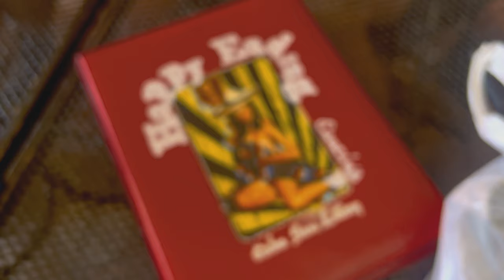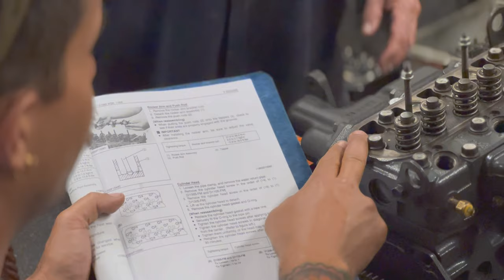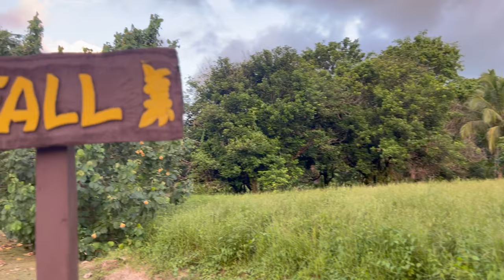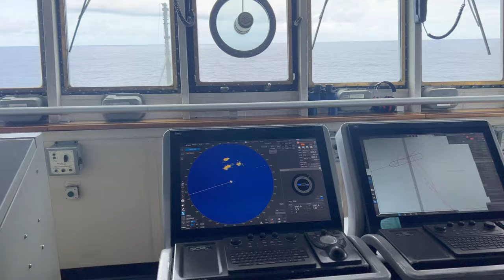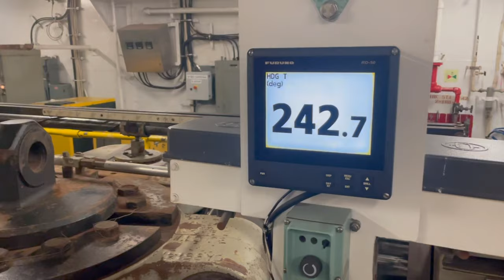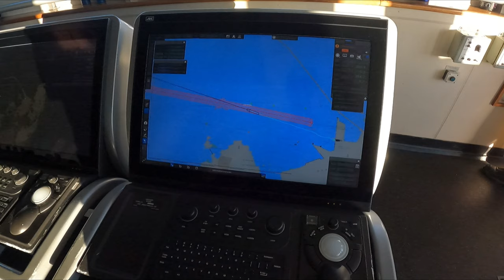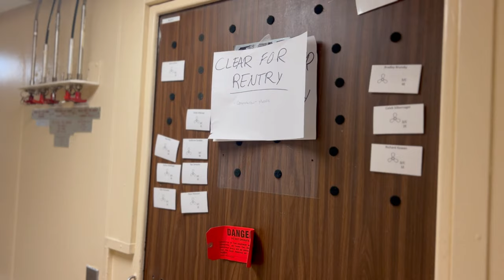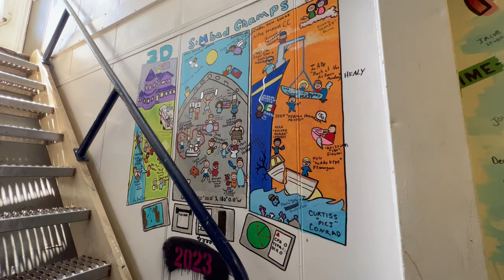Cal Maritime Summer Cruise 2023 ~ TSGB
This is the 2023 Cal Maritime TSGB Cruise!
Captained by Cal Maritime Graduate(Class of 2000), Samar Bannister led the graduating class of 2023 & 2024 to get underway aboard the TSGB with the new class of freshmen under their wing. The ship was jammed packed as there were two years' worth of seniors on board.

The cadets departed for the following ports:

Vallejo (Cruise Begins) (May 5-May 9)
LA/Long Beach (May 11-May 12)
Cabo San Lucas, Mexico (May 16-May 19)
Apia, Samoa (June 5-June 8)
Hilo, Hawaii (June 17-June 20)
Astoria, Oregon (June 30 July 5)
Vallejo (Cruise Ends) (1600 July 7)

This video is longer than I expected, but I am trying to cram 65 days of footage into 20 minutes! There are a lot of moments that I would have loved for them to make their way into the video, but unfortunately, they were left on the cutting room floor. If you would like certain clips or videos from the cruise because you're in them, do not hesitate to reach out!

I dislocated my shoulder on cruise falling down a flight of stairs so unfortunately I was not able to film all the beautiful moments and landmarks in some of our ports, but thankfully my friends and fellow cadets were able to help me fill in the gaps!

My friend, Jesus Ochoa, also did a vlog about cruise which provides greater in-depth insight on how cruise is for cadets on the ship. It's linked down below!

CAL MARITIME SUMMER CRUISE 2023 (CABO SAMOA HAWAII ASTORIA)